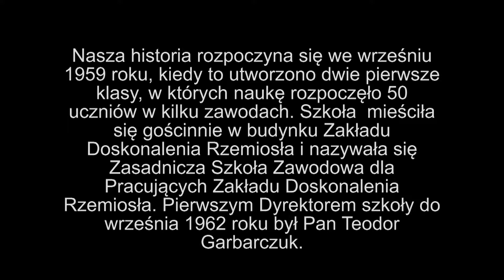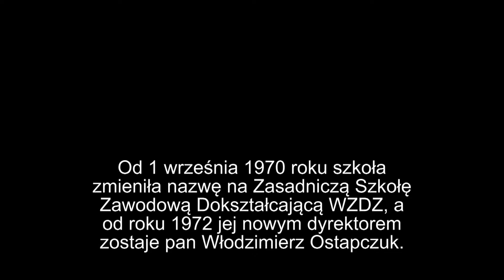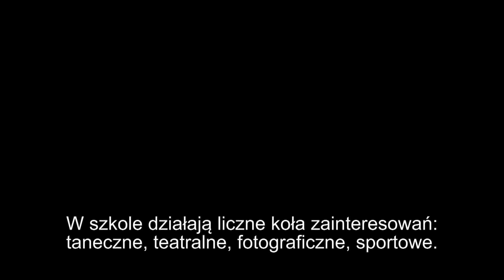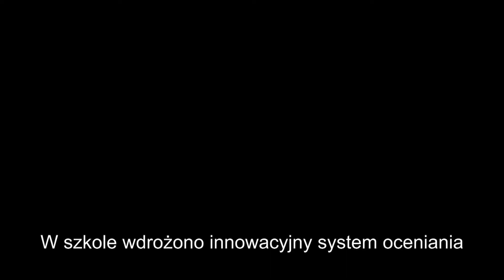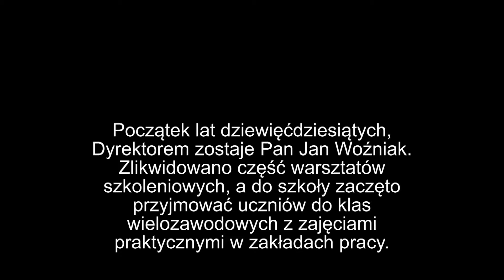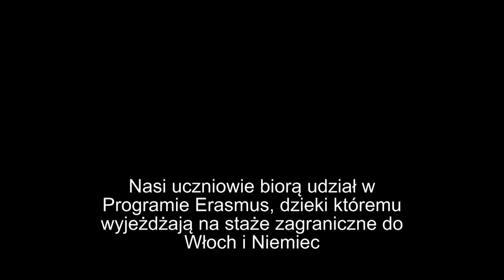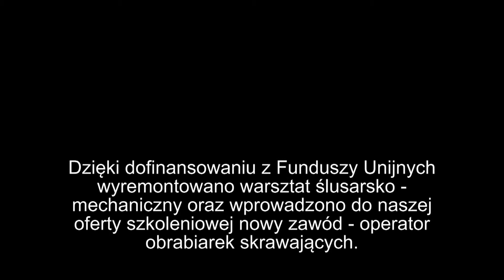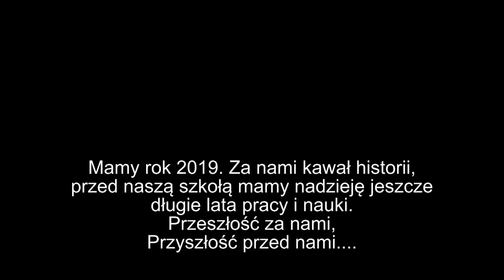60 lat szkoły WZDZ w Szczecinie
60 lat Branżowej Szkoły I Stopnia WZDZ w Szczecinie